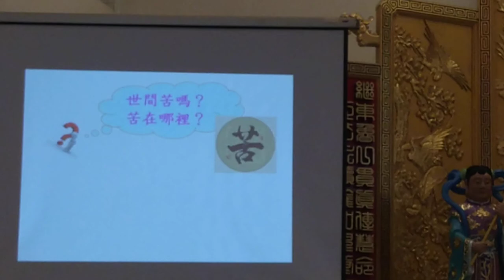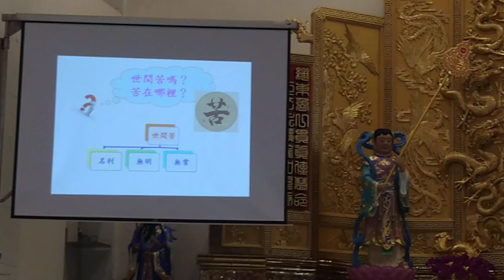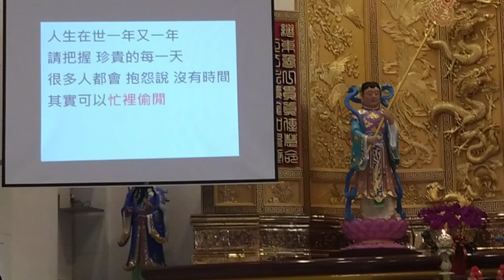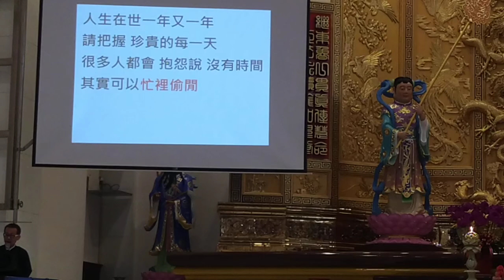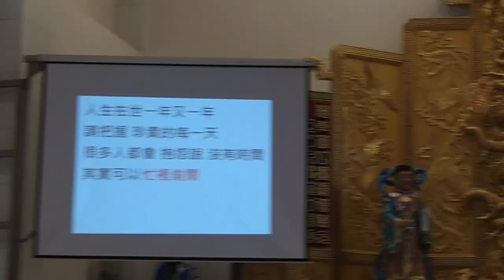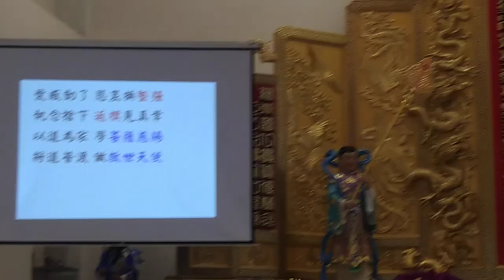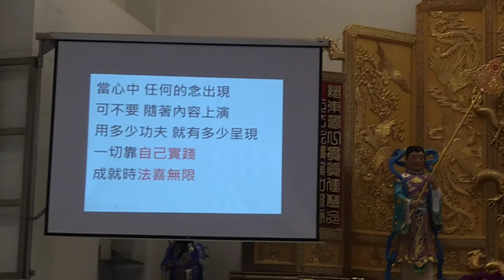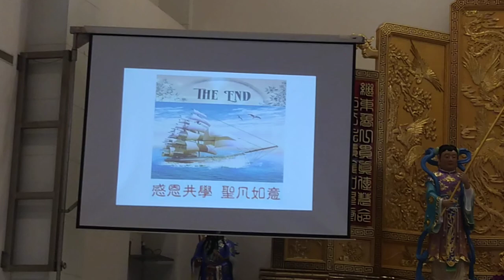VID 20240915a#道德經班 道歌時間顏老師（經理）講解藍采和大仙慈訓#閩南語 發音_132429